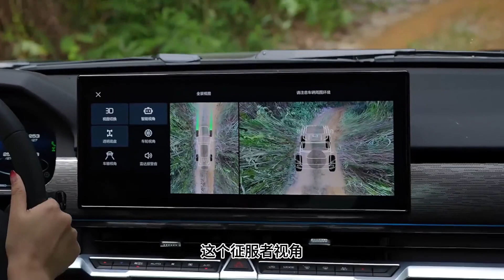开坦克400Hi4-T体验雨林穿越！外观帅，动力猛，要卖爆的节奏？